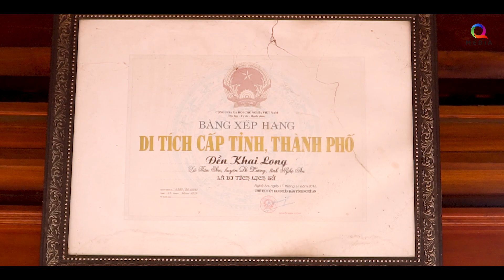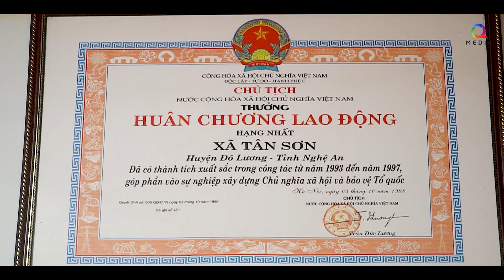Nghĩa Tình Tân Sơn | Nhạc Quê Hương Xứ Nghệ | Thanh Loan CANA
Sáng tác: Thế Thắng
Trình bày: Thanh Loan
Sản xuất: Q Media